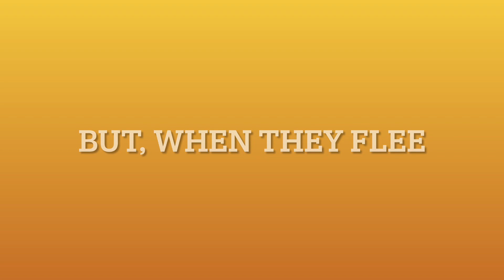Divine Provision in Tribulation: Nourishment in the Mountains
In this thought-provoking video, we embark on a deep exploration of biblical teachings surrounding provision during times of great tribulation. Drawing from Matthew 24:45, we unravel the enigmatic question: Who will supply nourishment for the faithful when they flee into the mountains? Delve into the intricate tapestry of scripture as we uncover profound insights into divine timing and sustenance. Join us as we uncover timeless truths about resilience, trust, and the unwavering faithfulness of God, offering hope and guidance for navigating challenging times ahead. Prepare to be inspired, enlightened, and equipped with spiritual wisdom as we journey through the pages of scripture together.